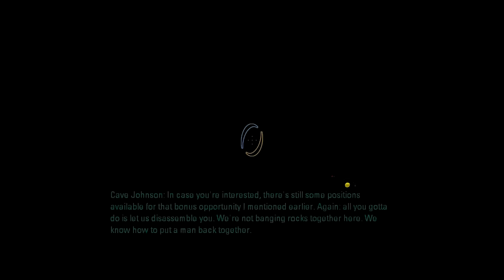Portal 2 met Dave #16 - Verdwaald in Gamma Station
Halloo mensen van EenGameKanaal, hier een nieuwe Portal 2!